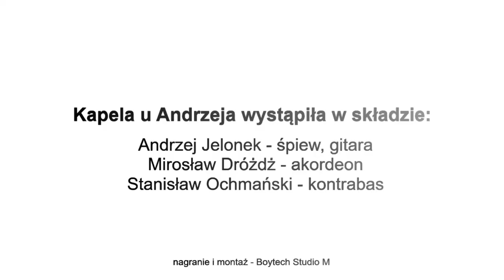Kłobucka Kapela Podwórkowa "U Andrzeja" - Słomiany wdowiec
U nas gra Kapela Podwórkowa "U Andrzeja"
🎶Słomiany wdowiec - Ach, to wesolutki pan!